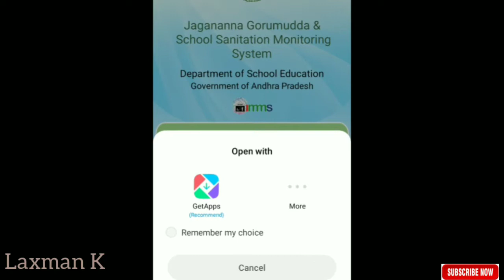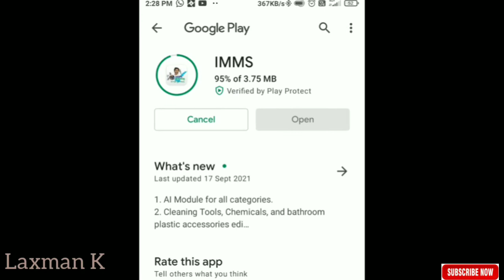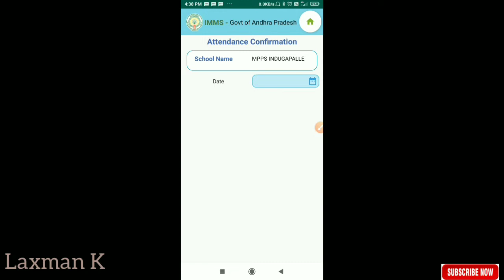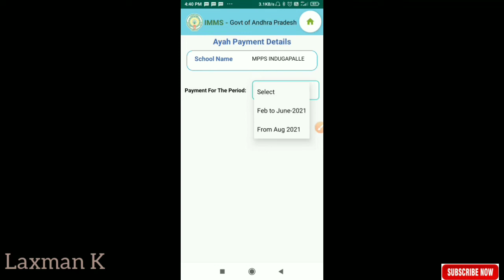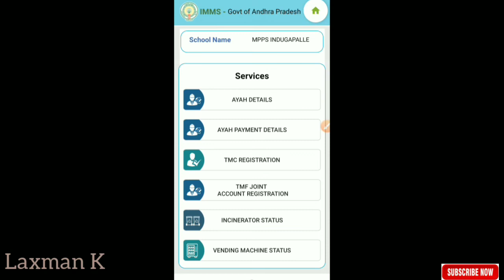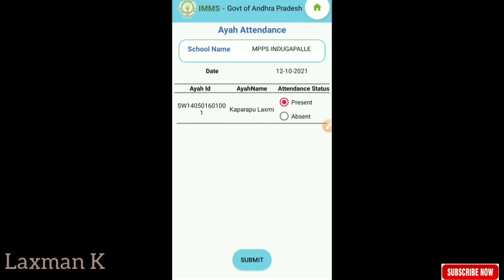IMMS APP UPDATE 12.10.2021 | Attendance confirmation | Ayah Attendance and Payment Details